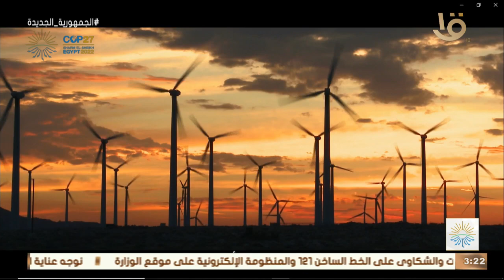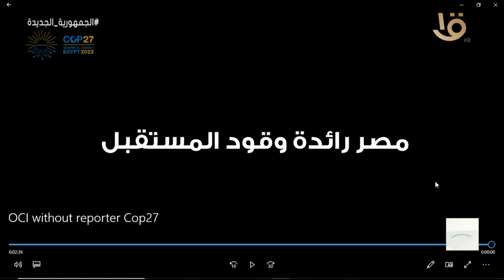فعاليات جلسة تدشين المرحلة الأولى لمشروع إنتاج الهيدروجين الأخضر بالمنطقة الاقتصادية لقناة السويس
فعاليات جلسة تدشين المرحلة الأولى لمشروع إنتاج الهيدروجين الأخضر بالمنطقة الاقتصادية لقناة السويس بمشاركة الرئيس السيسي